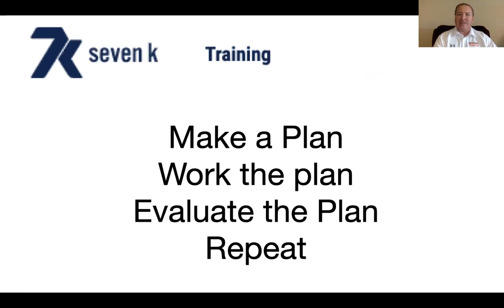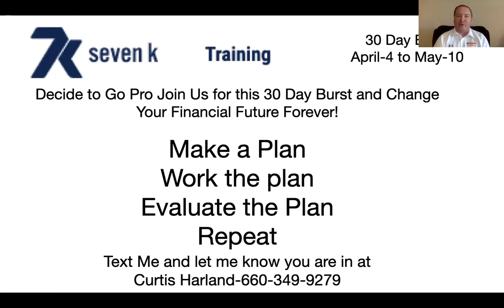Go Pro 30 Day Burst